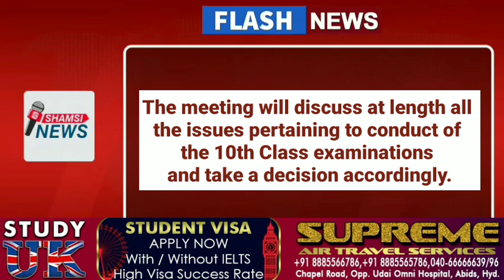SSC EXAMS UPDATE